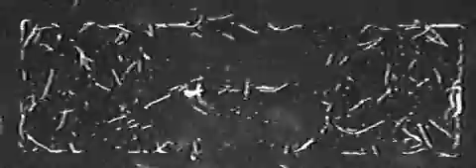Active transport by kinesin microtubule motor system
Active transport between two pools of micrometer scales.

Reference
Biophysical Journal Volume 81 September 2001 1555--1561